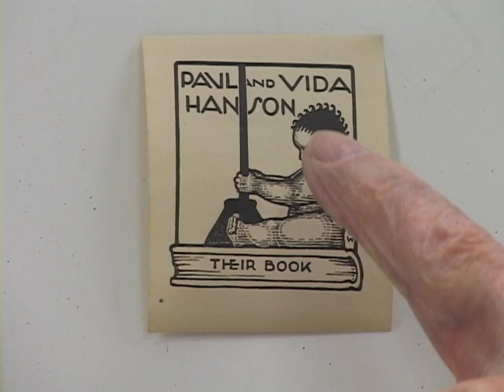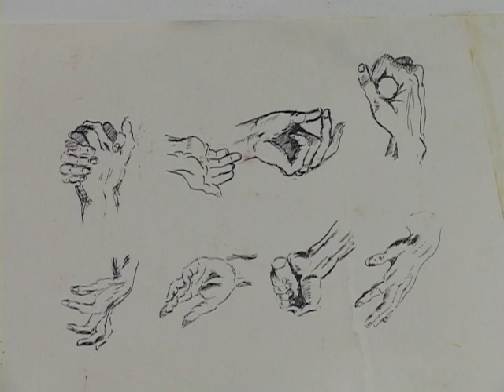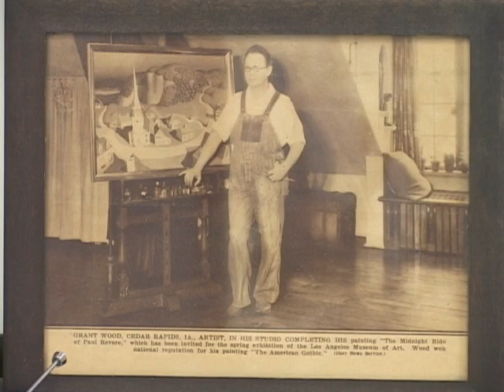Memories of Grant Wood Part 2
Told by Don Hanson